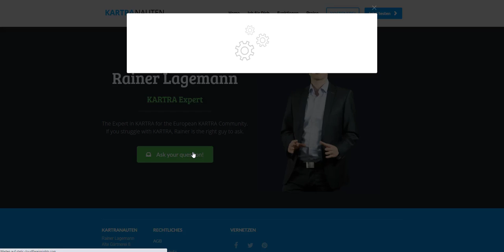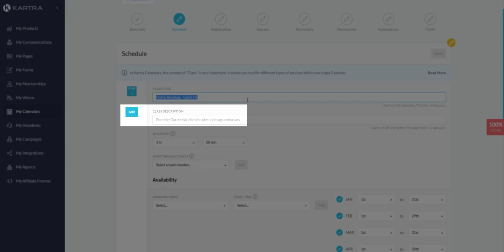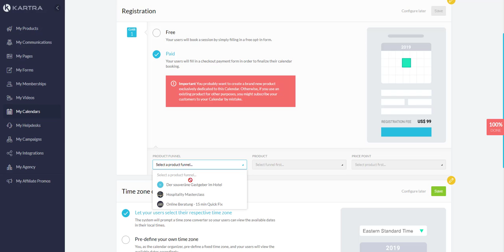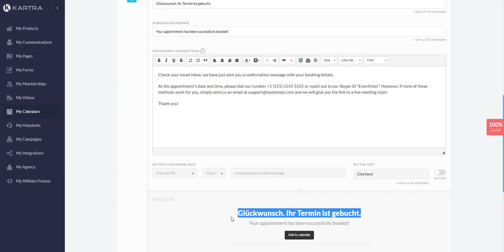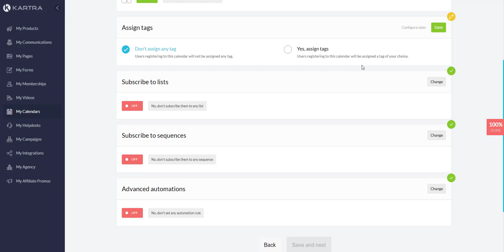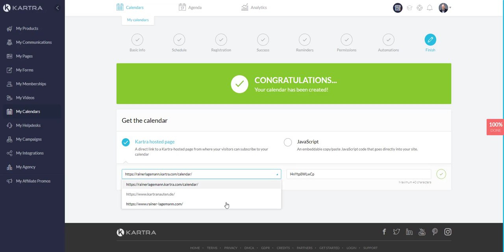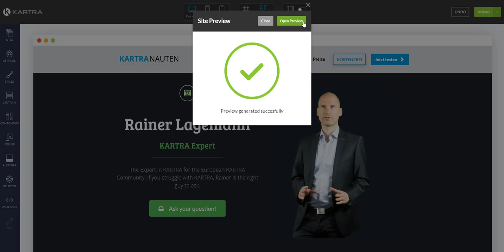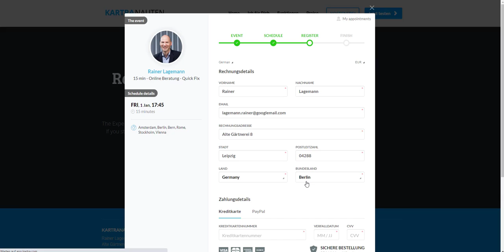KARTRA Tutorial 2021 Terminvereinbarungstool Kalender (Calendly Alternative)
Ich liebe das neue Terminvereinbarungstool in KARTRA. In der Vergangenheit war es noch nicht ganz so cool und einige sind noch bei Calendly oder vergleichbaren Tools geblieben. Aber... nun ist die neue Version genau so geil und perfekt integriert wie alles andere in der KARTRA ALL IN ONE MARKETING PLATFORM.

KARTRA mal für 14 Tage testen?

In diesem Video siehst Du, wie Du eine Terminvereinbarung bzw. das Terminvereinbarungstool auf Deine Seite integrierst. Du kannst Gesprächstermine kostenfrei anbieten oder auch bepreisen. Alles wird entsprechend über das KARTRA Bezahlsystem via Kreditkarte oder Paypal automatisch abgerechnet. Cooles Ding